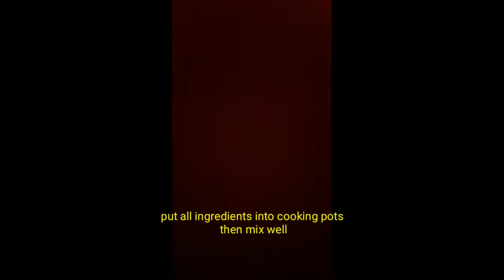Arabic Dishes/ How to cook chicken MAJBOOS/ simple & delicious/ my own style